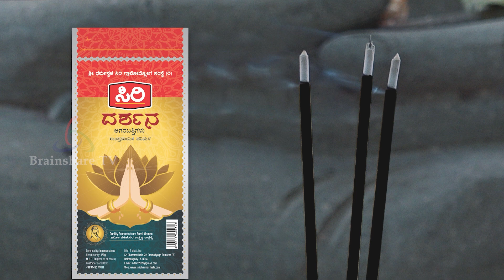ದೇವರಿಗೆ ಕೊಡೋಕೆ ನಿಮ್ಮ ಹತ್ತಿರ ಏನಿದೆ ?